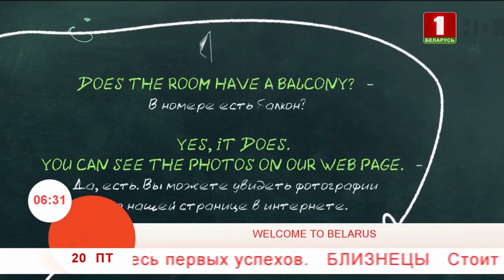Добрай раніцы, Беларусь, Welcome to Belarus